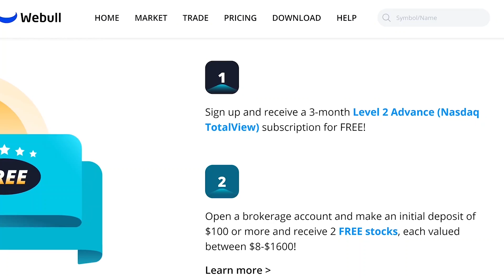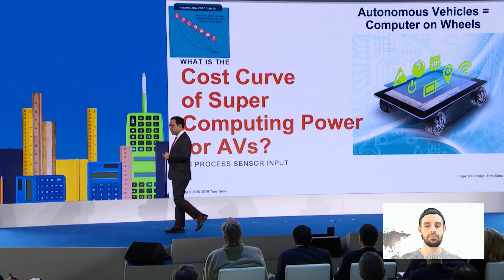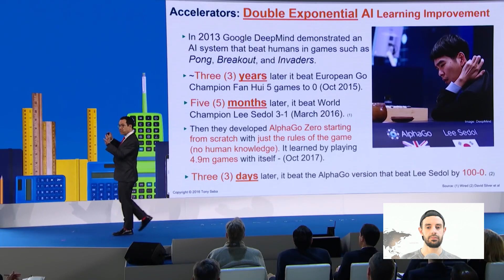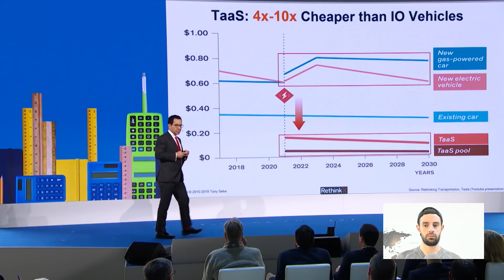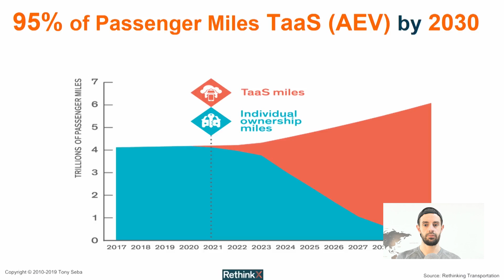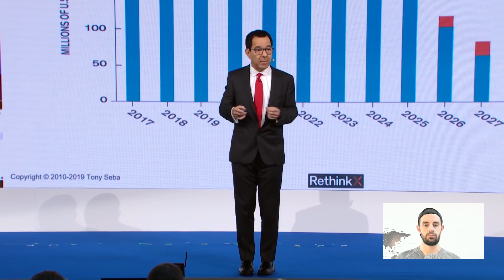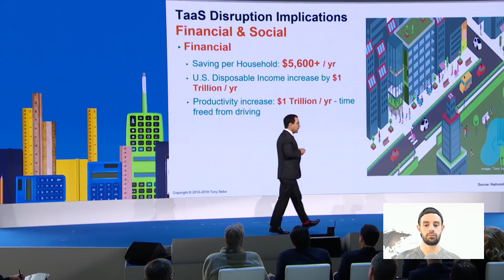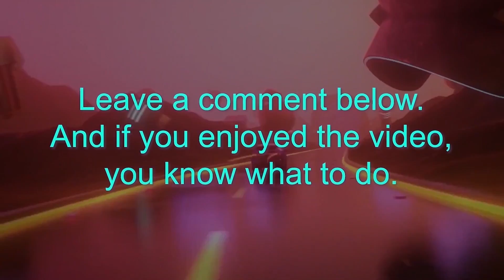Tesla Robotaxis Will DESTROY New Car Sales (w/Tony Seba)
Robotaxis will cause a $2 trillion disruption. 💲2 Free Stocks on WeBull (USA). 💲1 Free Stock on Stake (Australia, UK & NZ).👕 Merch 📚 My Top 100 Books

In this video I react to, discuss and share my opinions on clips of a brilliant Tony Seba presentation on disruptive technology and innovation as it applies to the future of transportation (autonomous vehicles -- Transport as a Service). I do this through a Tesla-centric lens.

Steven